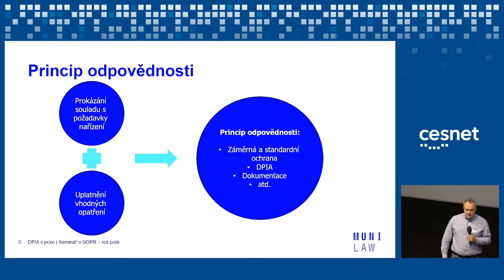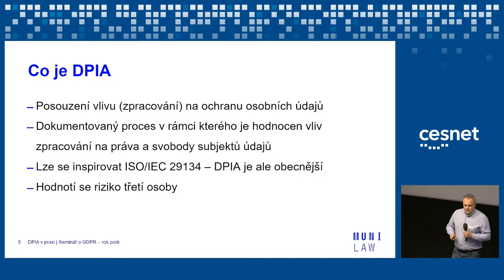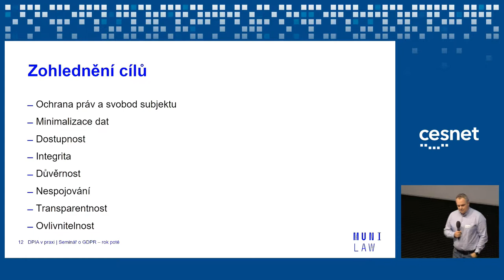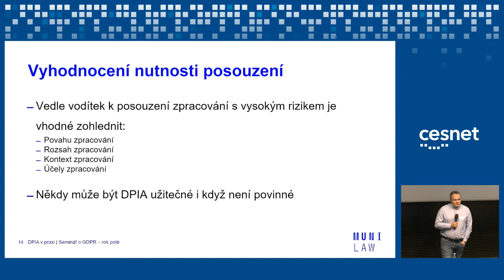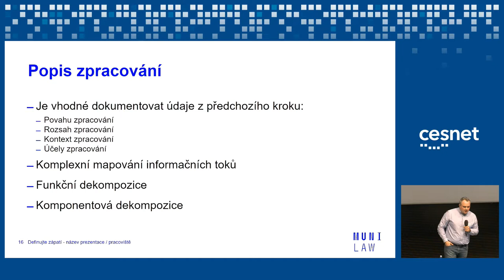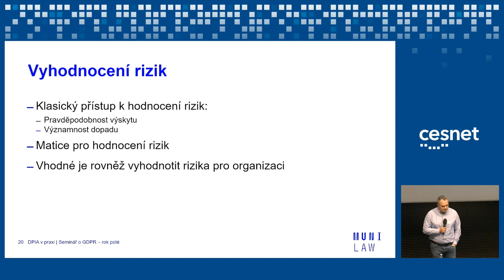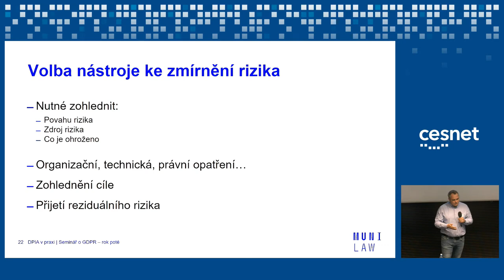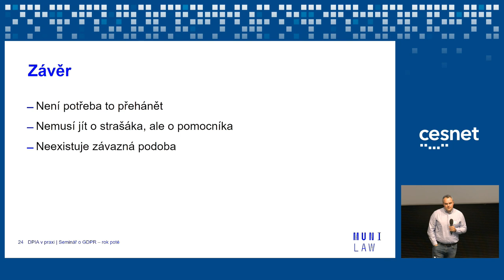DPIA v praxi (Václav Stupka, Masarykova Univerzita)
Tipy a triky pro úspěšné a efektivní provádění DPIA.